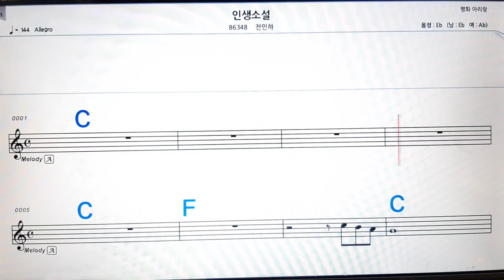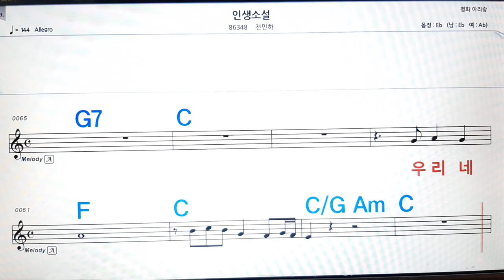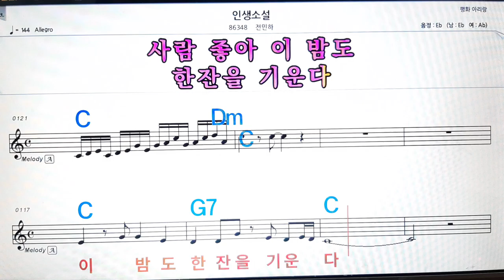인생소설/전인하💋노래방, 악보,반주, 가라오케 ,코드, 가사 .💖Karaoke, Sheet music ,Chord, Lyrics ,MR